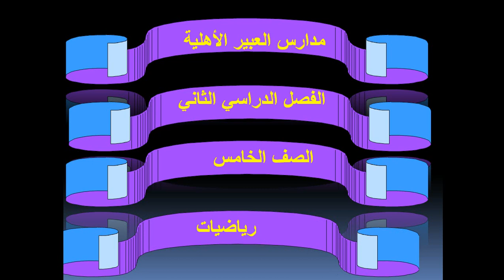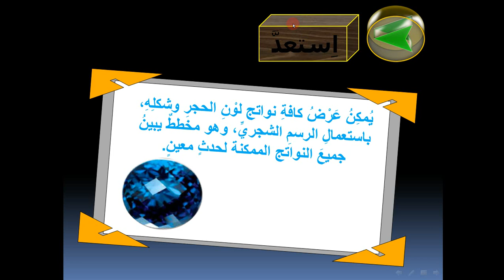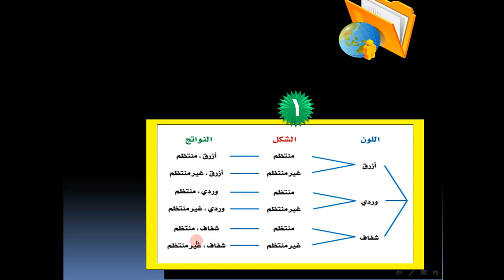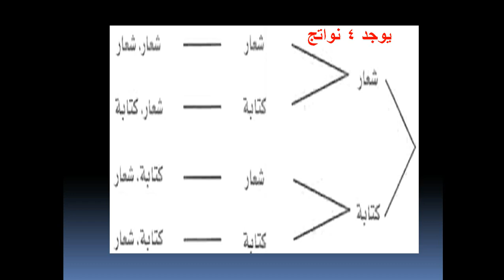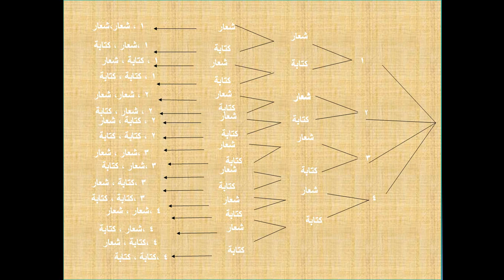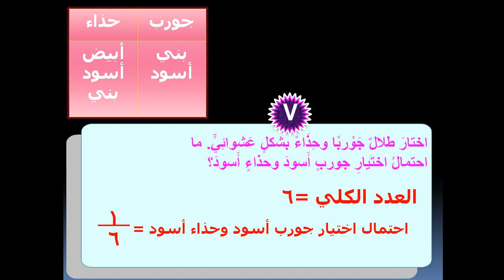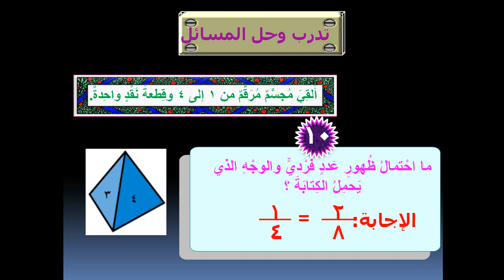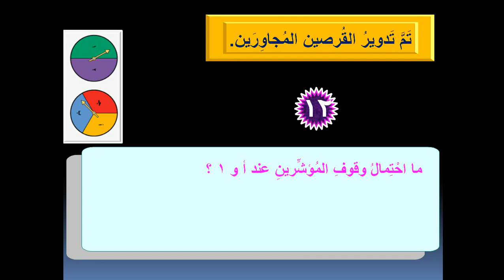عد النواتج7 7الفصل السابع رياضيات خامس